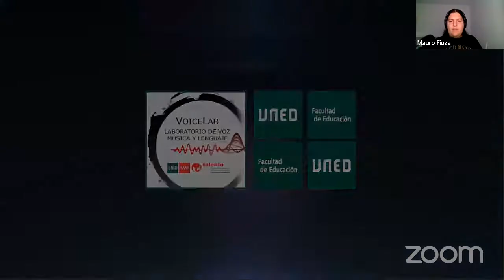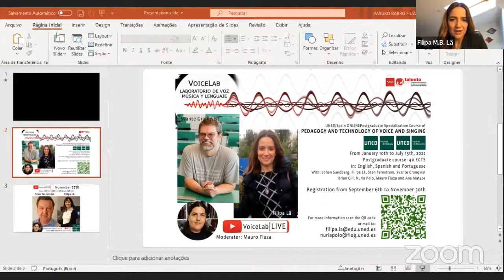VoiceLab Live with Svante Granqvist, Filipa Lã and Mauro Fiuza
Live streaming with Professor Svante Granqvist and Ph.D. Filipa Lã covering topics of voice science and pedagogy. Moderated by Mauro Fiuza